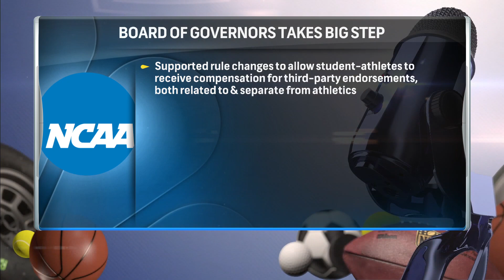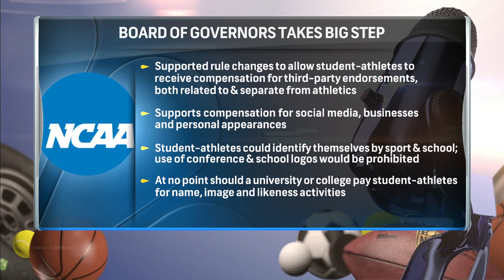Pete Thamel's takeaways from NCAA's likeness vote | Lunch Talk Live | NBC Sports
Pete Thamel joins Mike Tirico to discuss and give the implications of the recent vote from the NCAA Board of Governors supporting rules allowing student athletes to profit off of their likeness from a third party.